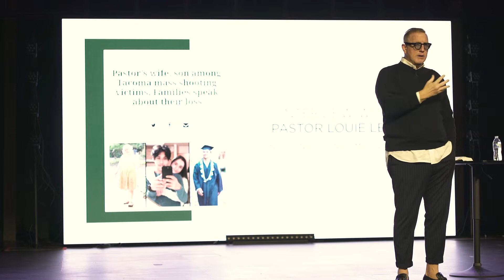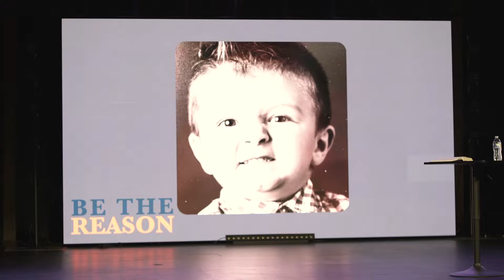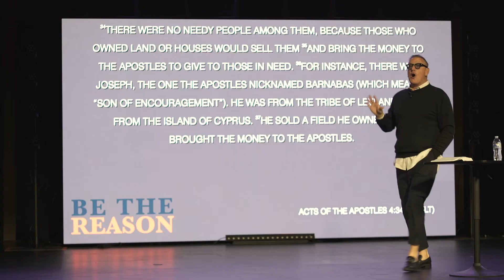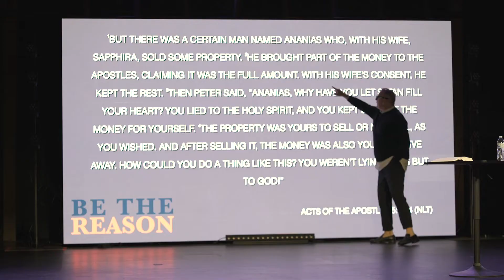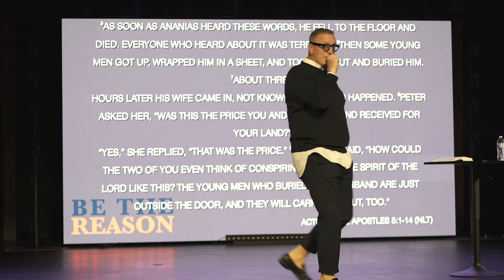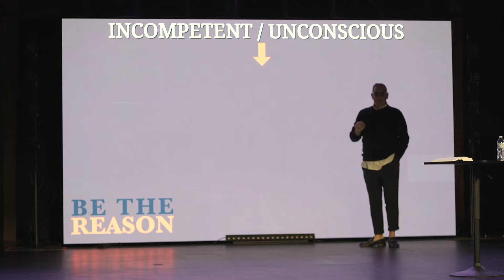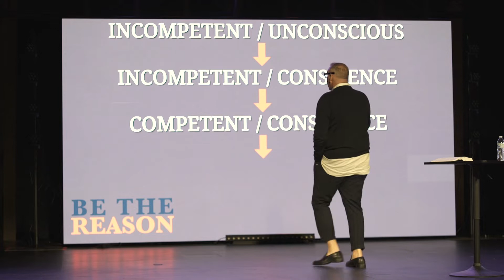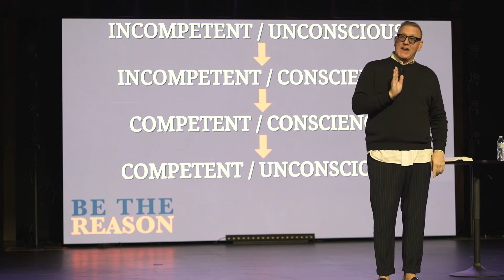BE THE REASON WK 5 | Dean Curry - OURCHURCH